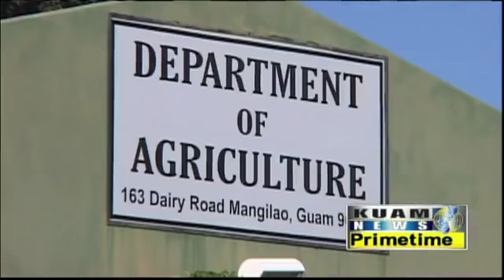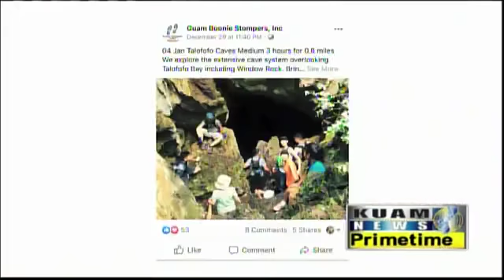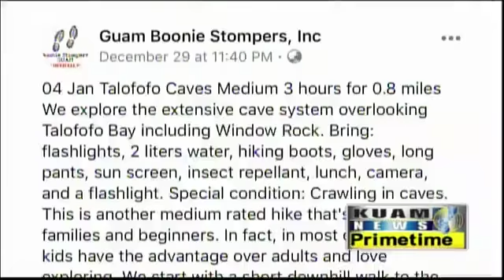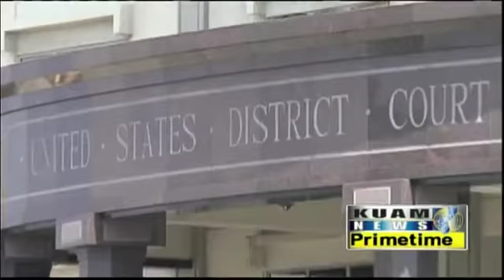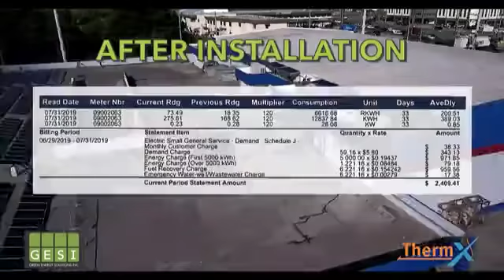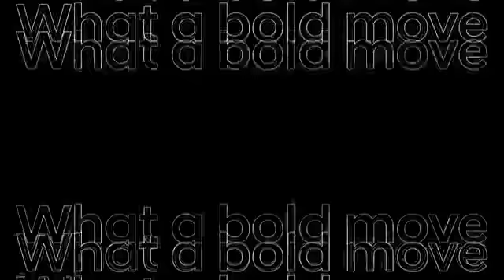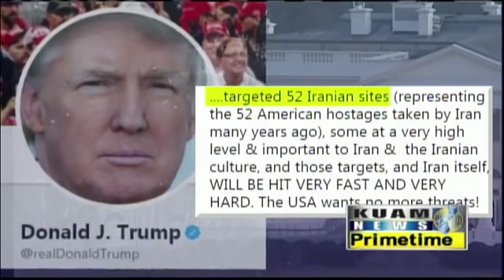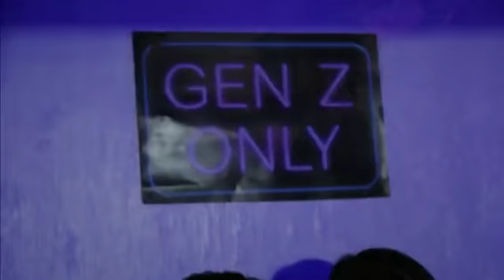KUAM News LIVE: January 6, 2020